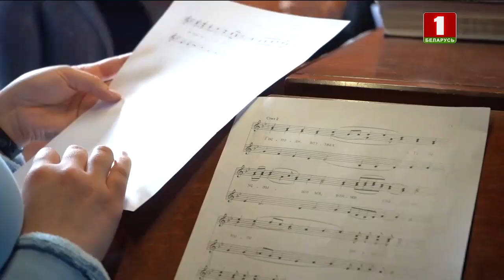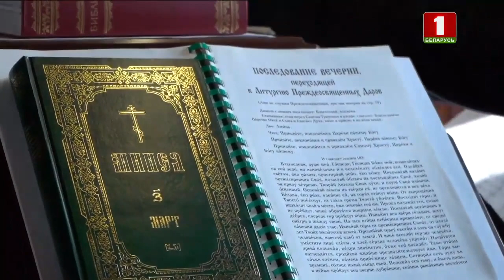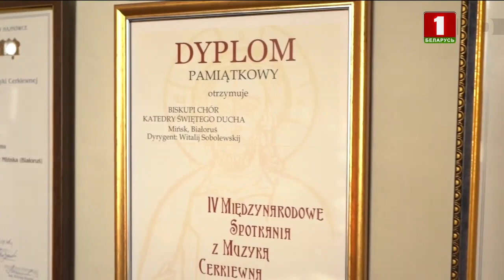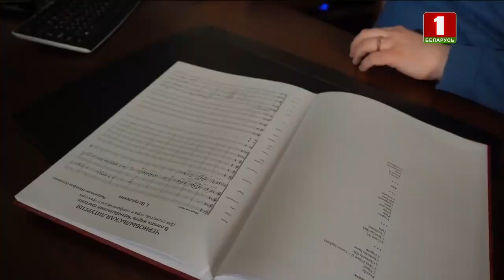Участие хора храма Николая Японского в передаче Iснасць (03.04.2021)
Ёмко и кратко об основных аспектах регентско-певческого служения на примерах хора храма свт. Николая Японского и митрополичьего хора Свято-Духова собора.

Поддержите строительство храмового комплекса в честь святителя Николая Японского!